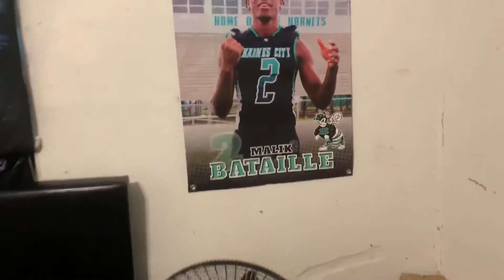2807 US HWY 17-92 W, HAINES CITY